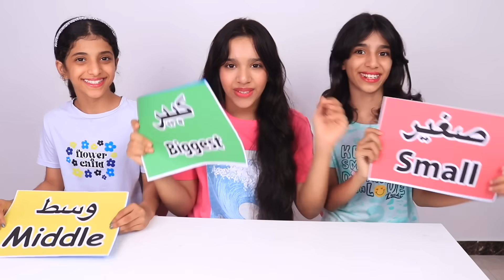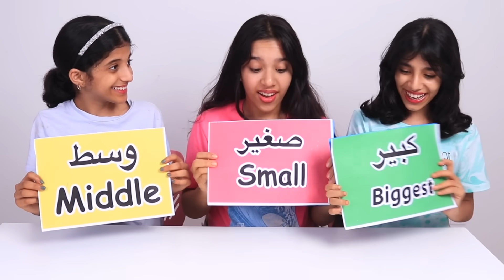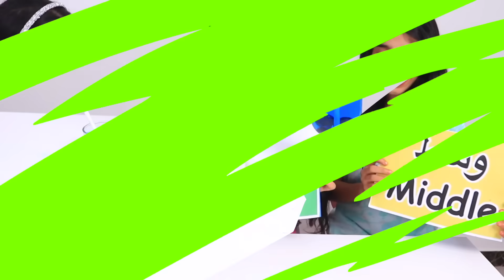बड़ा VS मध्यम VS छोटा खाने का चैलेंज